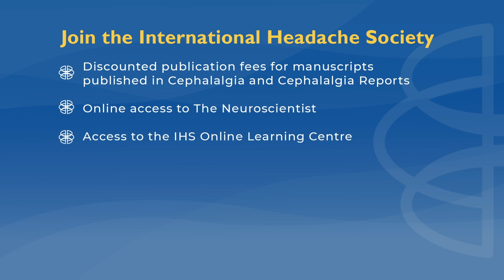How to treat Trigeminal Neuralgia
TREATMENT OF TRIGEMINAL NEURALGIA

The Guidelines for trigeminal neuralgia were first published in 2008 and the European ones were updated in 2019 and include input from all stakeholders.
There remain relatively few randomised control trials and most treatments are based on expert opinion.
A multidisciplinary approach for the treatment of trigeminal neuralgia is crucial. The  teams should include pain physicians , oral physicians , headache neurologists, psychologists, physiotherapists and clinical nurse specialists.

The treatment of trigeminal neuralgia begins with drugs and it is very important to start with low doses and raise the dose slowly, no faster than every three days.  This reduces the number of side-effects . It is useful for patients to use a pain diary to record pain relief, quality of life and side-effects. Anticonvulsants remain the major drugs. All unfortunately have significant side effects including cognitive impairment .

Treatment begins  with carbamazepine and oxcarbazepine but one needs to be aware of sensitivity especially in Asian patients and drug interactions are common. Second -line drugs include lamotrigine, gabapentin, pregabalin, baclofen and Botox.

Some patients will require polytherapy especially those with multiple sclerosis. Regular monitoring is essential.

Acute flare up will often require admission as patients need to be re-hydrated. Phenytoin or  fosphenytoin IV can be used as inpatient with cardiac monitoring . Sumatriptan subcutaneously has been reported as being helpful.  Local anaesthetic given into trigger points by dentally qualified staff can be temporarily useful while titrating up oral drugs.

If poor tolerance or lack of efficacy is noted, then neurosurgical approach needs to be considered. it is very important that patients have a consultation with a neurosurgeon and a physician before their  severe episode of pain so they can assess the pros and cons of different procedures.  If  there is neuro vascular compression noted on MRI scans the best option is microvascular decompression . It is a major surgical procedure but is non-destructive . In  correctly diagnosed patients and with an experienced  neurosurgeon, 70 to 80% of patients will be pain-free and off drugs at 10 years.

Other procedures are the so-called ablative or destructive procedures, three of which are done at Gasserian ganglion level : radio-frequency thermocoagulation , glycerol rhizotomy or balloon compression. These all result in unpredictable sensory changes and patients can be pain-free for 2 to 4 years and off medication. The procedures can be repeated but there is a risk of anaesthesia dolorosa. The  procedures are done under short anaesthetic and can be done in patients with significant medical  co morbidities. The least invasive procedure is stereotactic radiosurgery where the nerve is targeted in the route entry zone . This may give longer pain relief than the other procedures, but also carries with it the risk of sensory change and there is a delayed response.

Surprisingly there are new drugs in the pipeline. Vixotrigine , a selective sodium channel blocker , has undergone a phase 2 study  which has shown efficacy and has fewer side-effects than the current drugs.  Basmiglurant a selective glutamate receptor antagonist is currently in phase II/III safety and efficacy trials internationally. There are at least another two drugs being planned for investigations and use in trigeminal neuralgia, one of which is a repurposed drug.

The impact of trigeminal neuralgia on quality of life and mood is significant and, together with cluster headache, has a higher incidence of suicide than any other headache or facial pain.  Patients find it difficult to cope with uncertainty, isolation and fear of recurrence.   A program run by psychologists, physiotherapists and clinical nurse specialists on how to manage trigeminal neuralgia, practice mindfulness and have flare-up plans has been shown to be of great value. Meeting fellow sufferers is of great importance in reducing loneliness, and there are patient support groups in several countries that enable patients to meet fellow sufferers and exchange experiences.

JOIN US
• Discounted publication fees for manuscripts published in Cephalalgia and Cephalalgia Reports
• Access to the IHS Online Learning Centre
• Discounted registration to biennial International Headache Congresses
• Juniors – eligibility to apply for grants and educational courses